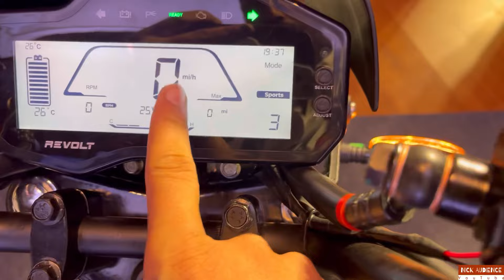Revolt Launch 2 New EV⚡️ Bikes | ₹84,000 | RV1 & RV1+ | 160Km Range ~Better Than OLA, ATHER & CHETAK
New revolt electric bike launched
Revolt electric bikes
Revolt launched 2 new electric bikes
Rv1 & Rv6